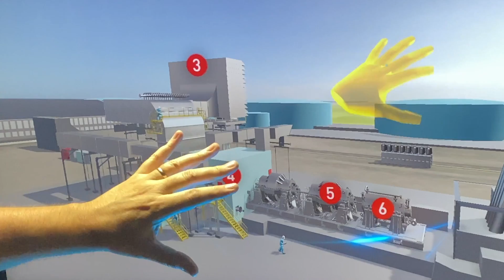TouchFree 2020 by Exhibitry - Non-contact Interactive Experiences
The uses are unlimited for an interactive interface that requires no physical contact. Exhibitry creates engaging non-contact interactive media. We also  provide a turnkey service to retrofit your existing interactive experiences or touchscreen-based kiosks. We bring the hardware, software, integration and any user experience (UX) adaptations required to create a fully integrated non-touch solution.